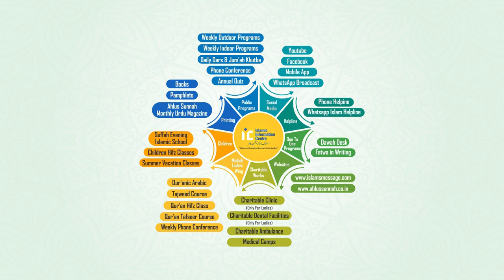Kya Islam Aatankwad Aur Nafrat Wala Mazhab hai - Shaikh Abdul Hakeem Madani